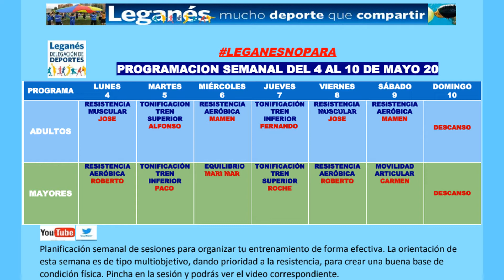LeganesNoPara. PROGRAMACIÓN DEL 4 AL 10 DE MAYO DE 2020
Planificación semanal. Organiza tu entrenamiento. La orientación de esta semana es de tipo multiobjetivo, dando prioridad a la resistencia, para crear una buena base de condición física.